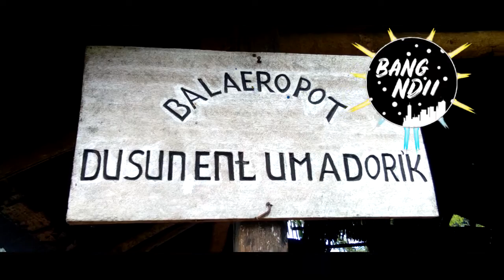NONTU MPURAE || Dj Remix Lagu Dayak Parindu Full Bass New 2020 (Bang Ndii)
Hallo...Trima kasih sudah mengklik video ini, semoga kalian suka, jangan lupa tinggalkan like dan coment kalian di bawah yaa..
Req...next dayak remix

Note: Video sekedar formalitas, jadi jangan di hiraukan, cukup mendengar mp3 nya saja 😉